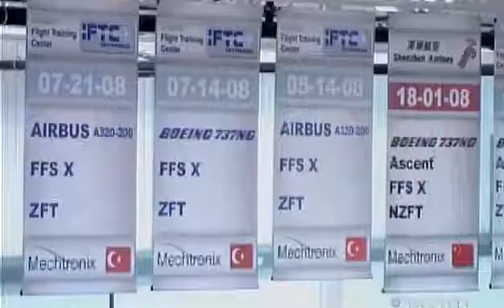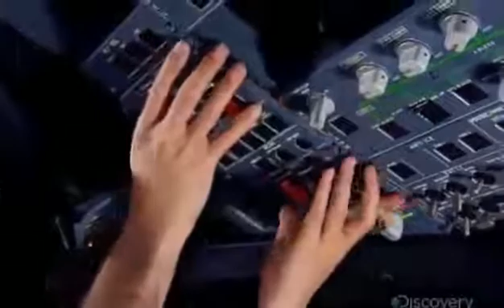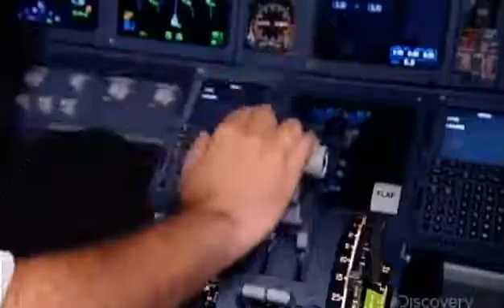How It's Made - FLIGHT SIMULATORS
FLIGHT SIMULATORS